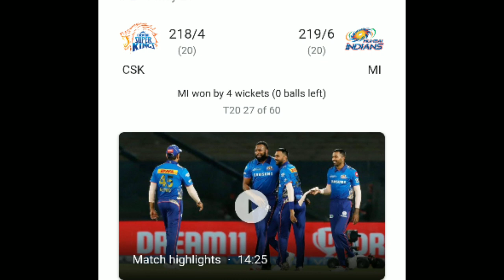IPL Discussions | CSK And Final Over Victory Makes Best Pair | RCB | MI | Coffee Cup | Ipl2021